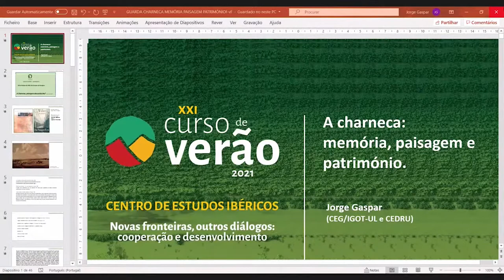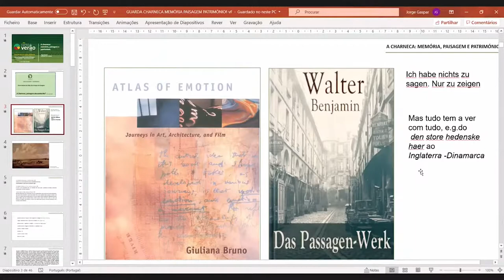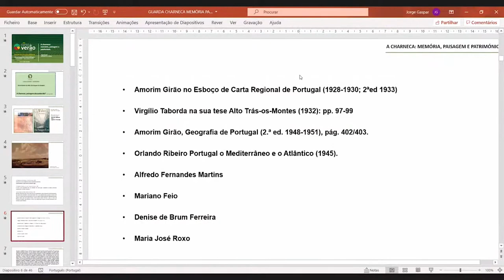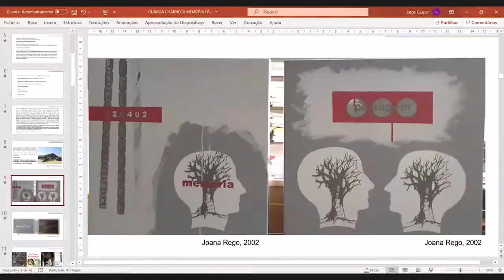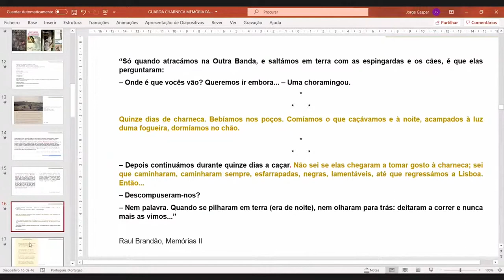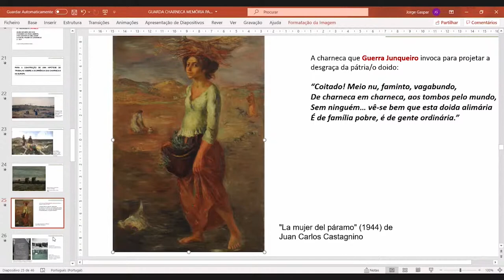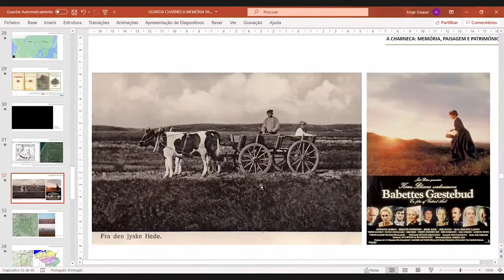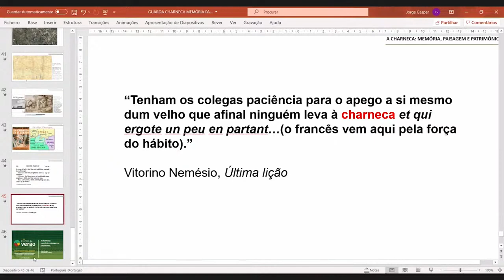A charneca: memória, paisagem e patrimónioThe moorland: memory, landscape and heritage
XXI edição do Curso de Verão [2021]. Novas fronteiras, outros diálogos: Cooperação e Desenvolvimento.
XXIth Summer Course [2021]: New Frontiers, Other Dialogues: Cooperation and Development

Conferencista/ Lecturer: Jorge Gaspar